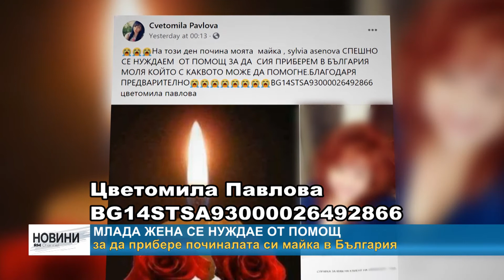RM TV: Млада жена се нуждае от помощ